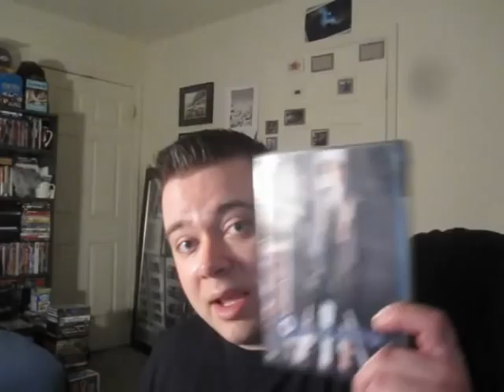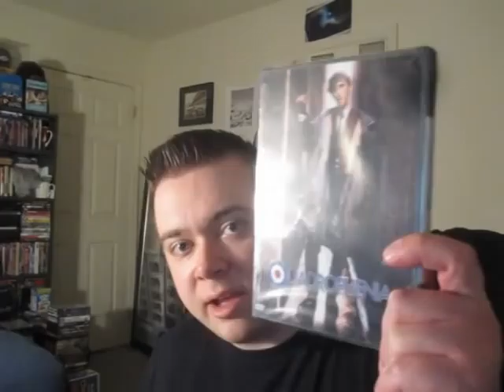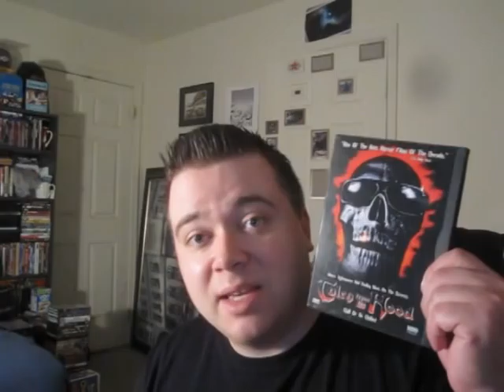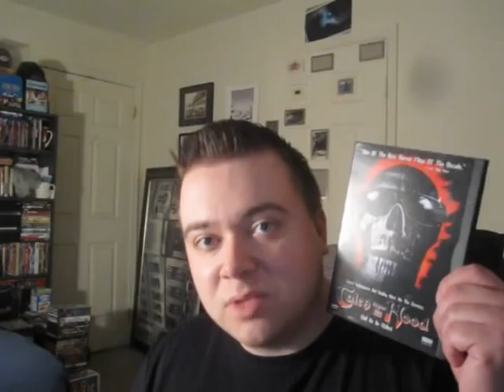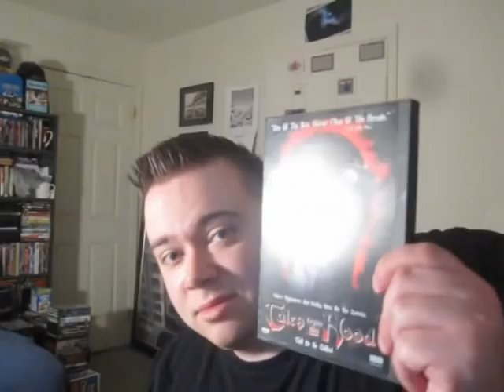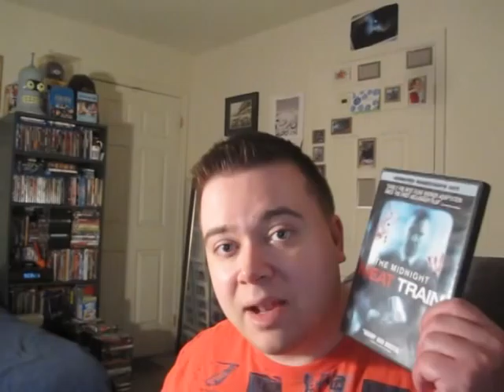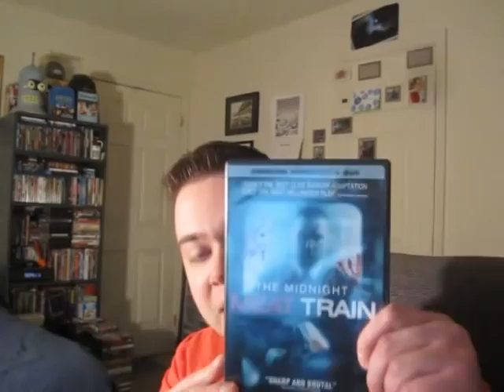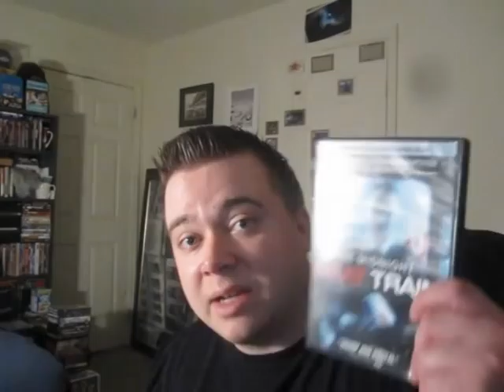Horror Collection Dvd Update 3 Pickups The Midnight Meat Train Tattooist Tales From The Hood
Movies I picked up for my dvd horror collection ;
The Midnight Meat Train (2008) 98 min
Director: Ryûhei Kitamura
Writers: Jeff Buhler (screenplay), Clive Barker (short story "The Midnight Meat Train")
Stars: Vinnie Jones, Bradley Cooper, Brooke Shields and Leslie Bibb
Leon Mahogany
A New York photographer hunts down a serial killer

The Tattooist (2007)
92 min  -  Horror | Thriller
Director: Peter Burger
Writers: Matthew Grainger, Jonathan King
Stars: Jason Behr, Mia Blake, Michael Hurst, Caroline Cheong and David Fane
A young artist unknowingly plays a role in releasing a deadly spirit as he attempts to learn tatau, the Samoan tradition of tattooing.
Samoa tattoo

Quadrophenia (1979)
117 min  -  Crime | Drama | Music
Directed by
Franc Roddam

Writing credits
Dave Humphries   (screenplay) and
Martin Stellman   (screenplay) and
Franc Roddam   (screenplay)
Pete Townshend    uncredited
Stars: Phil Daniels, Leslie Ash and Philip Davis
The Who album uk british mod
London , 1965 England scooter motor bike

Tales from the Hood (1995)
 98 min  -  Horror | Thriller
Director: Rusty Cundieff
Writers: Rusty Cundieff, Darin Scott
Stars: Clarence Williams III, Corbin Bernsen , David Alan Grier and Joe Torry
A strange funeral director tells four strange tales of horror with an African American focus to three drug dealers he traps in his place of business.
E.C. Comics Tales From The Crypt Anthology tales ec moral morality morals
hbo films